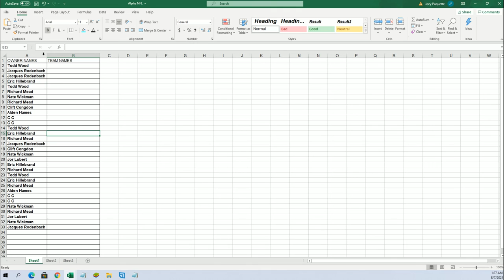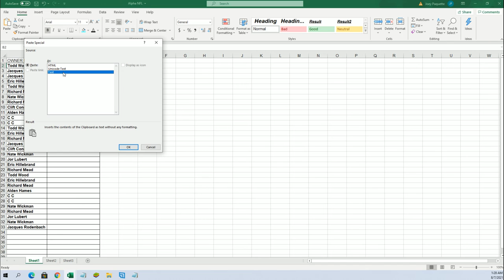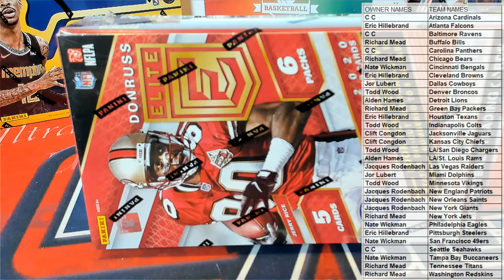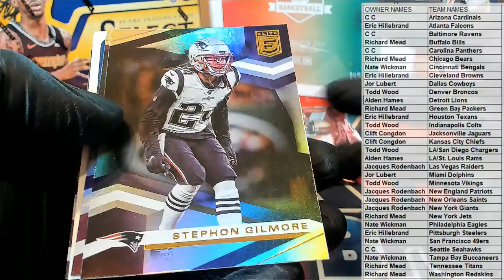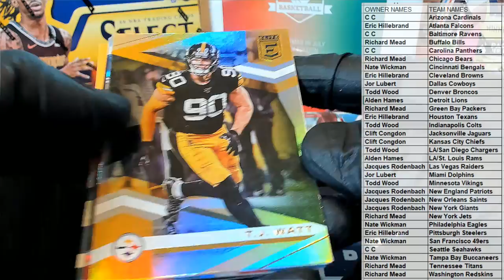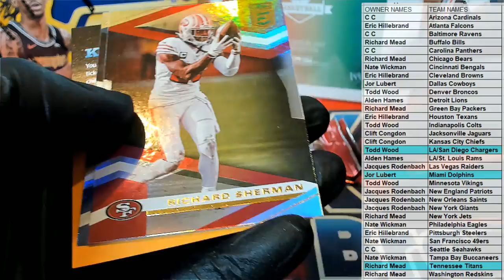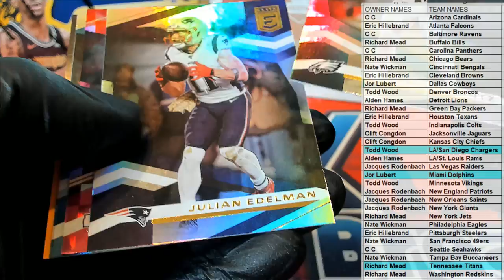2020 Panini Donruss Elite Football Hobby Tmall 20ELTMALLFB121